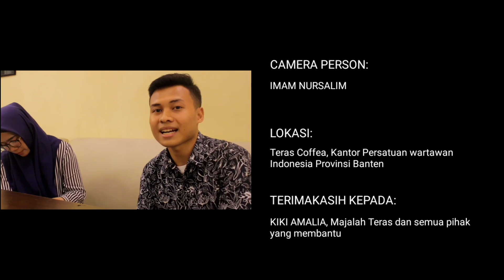NGOBROL BARENG JURNALIS - DI BANTEN / Wahyu Ibnu siam / Hukum dan Etika Pers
Video ini dibuat untuk memenuhi salah satu Tugas Ujian Akhir semester, Mata kuliah Hukum dan Etika Pers.

Dosen Pengampu : Yearry Panji Setianto, S. Sos.,M.Si, Ph.D,

Nama : Wahyu Ibnu Siam
Nim : C1C117051
Kelas : 5E Hukum dan Etika Pers